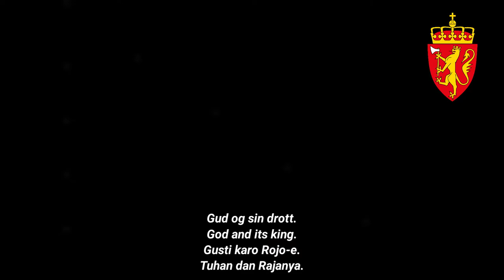Kongesangen|| With English and Indonesian lyrics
English:
Kongesangen ("King's Song") is Norway's royal anthem. The lyrics come in several versions. The first version (Gud sign vår Konge god, gi ham i farer mod) was written by N. Vogtmann around 1800, but the version used today and quoted below was written by Gustav Jensen for the coronation of Haakon VII and Maud of Wales in 1906 and later used in his Landstads reviderte salmebok. It was inspired by the British royal and national anthem, and set to the tune of "God Save the Queen". Even Henrik Wergeland wrote a translation of the anthem, in 1841.

Indonesian:
Kongesangen ("Lagu Raja") adalah lagu resmi Bangsawan Norwegia. Liriknya ada dalam beberapa versi. Versi pertama (Gud sign vår Konge god, gi ham i farer mod) ditulis oleh N. Vogtmann sekitar tahun 1800, tetapi versi yang digunakan saat ini dan dikutip di bawah ini ditulis oleh Gustav Jensen untuk penobatan Haakon VII dan Maud dari Wales pada tahun 1906 dan kemudian digunakan dalam Landstads reviderte salmebok-nya.  terinspirasi oleh lagu kebangsaan dan kerajaan Inggris, dan disetel ke nada "God Save the Queen". Bahkan Henrik Wergeland menulis terjemahan lagu tersebut, pada tahun 1841.

Jowo:
Kongesangen ("Lagu Rojo") yoiku lagu resmine keluarga kerojoan Norwegia. Lirik-e onok pirang-pirang persi. Persi seng kesiji (Gud sign vår Konge god, gi ham i farer mod) d'tulis N. Vogtmann sekitar taun 1800 an, tapi persi sing d'gae Saiki mbek sing d'kutip nek ngisor Iki d'tulis Gustav Jensen gae penobatan-e Haakon VII mbari Maud teko Wales pas taun 1906 terus d'gae nek Landstads reviderte salmebok-e. Inspirasine teko lagu k'bongsoan Karo lagu kerojoan e inggres, mbek d'rancang nganggi nada-e
"God Save the Queen".  malahan Henrik Wergeland nulis tarjemoan-e lagu iku pas taun 1841.